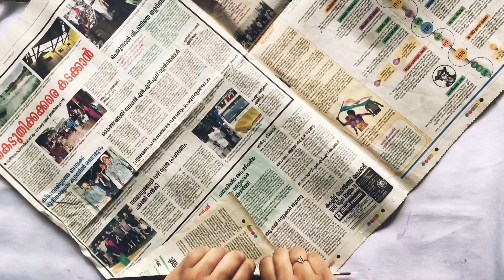Simple and beautiful frame making / DIY home decor / Art and craft /Sheri Fazil /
In this video, I will show you how to make simple frames with news paper
Pls check our similar videos :::